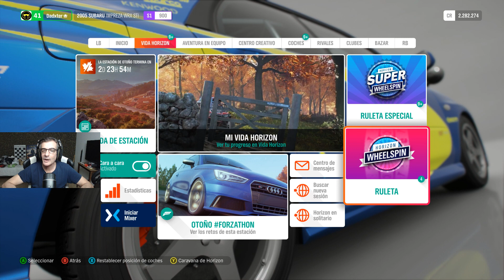MUCHOS MILLONES Y SUPERCOCHES EN ESTA RULETA ÉPICA DE FORZA HORIZON 4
Colaboración especial de BRAXXTER
Lluvia de millones y supercoches, tenéis otro vídeo en el canal de Braxxter

💻Mi Set-Up
HardWare

2 Cámaras Gipro Gitup 2 con micro original